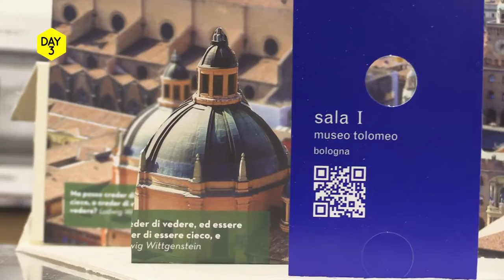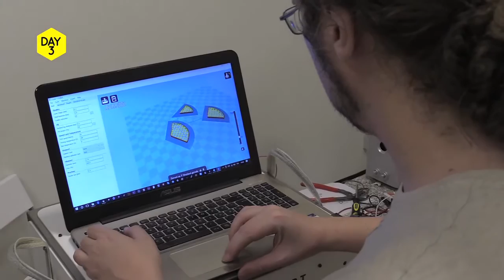Museomix Italia | Bologna, Museo Tolomeo - DAY 3 (long version)